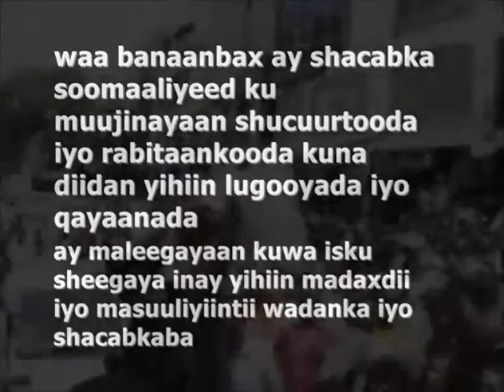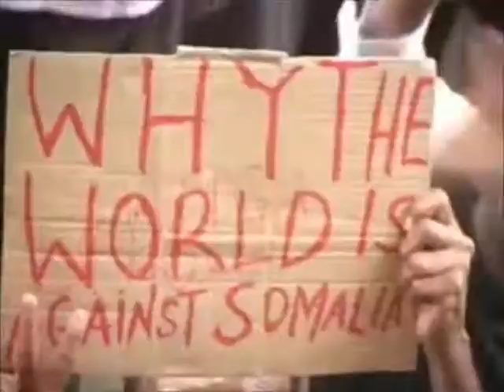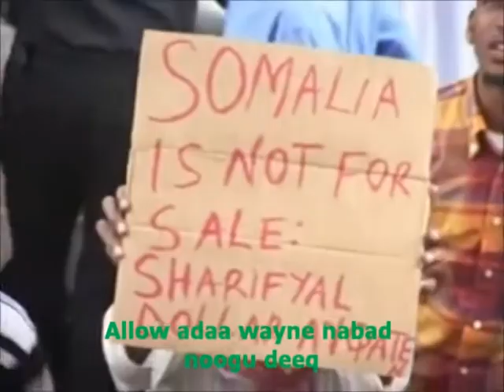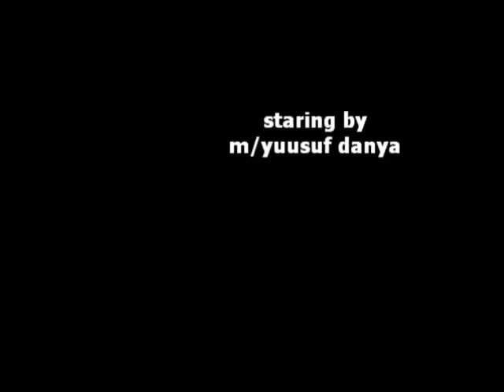banaabixii lagu taageerayey R/W Farmaajo ee filipstad/sweden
waan banaanbax lagu taageerayay R/W farmaajo dadkuna ku muujinayeen dareenkooda sida ay uga soo hor jeedaan falalka iyo hadalada ka soo yeeray shirkii lagu maleegayay qaska iyo qalaanqalka ay wadaan gumaystayaasha madow ee qarnigaan